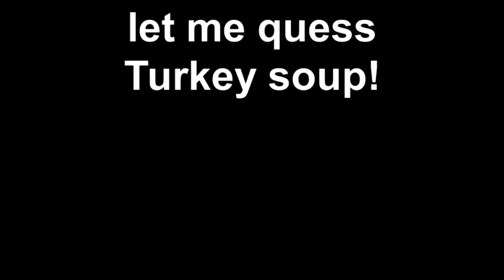let me quess Turkey soup!